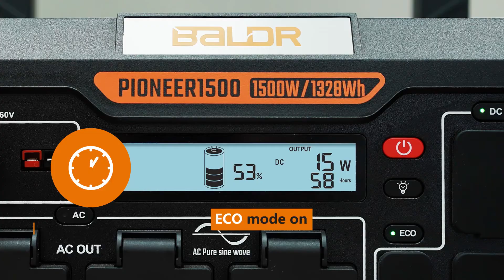Pioneer 1500 Power Station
Coming soon, the Pioneer 1500 Power station delivers enough battery power to power items like blenders, rice cookers and more!